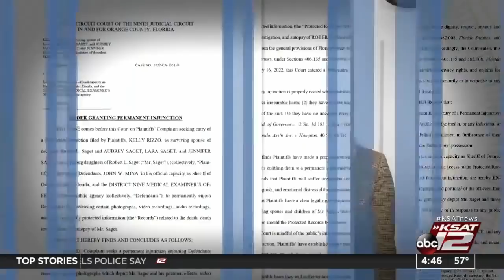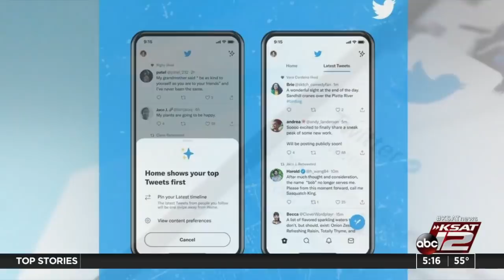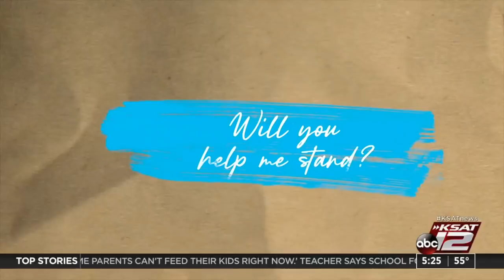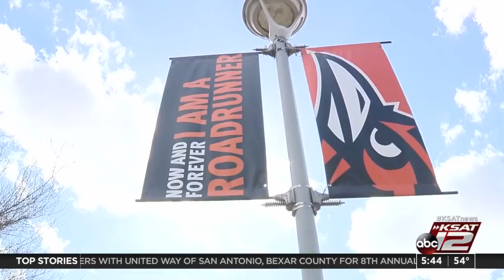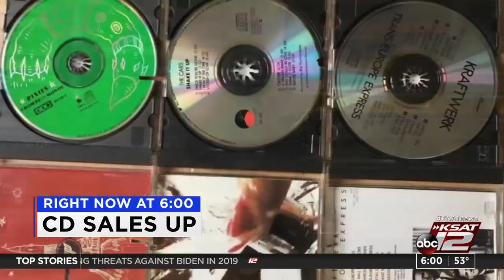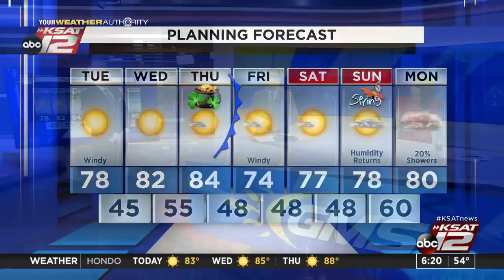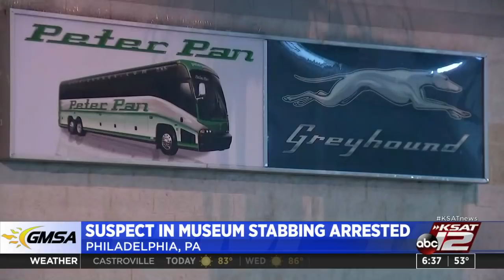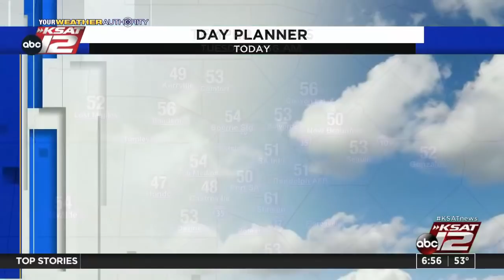Good Morning San Antonio : Mar 15, 2022